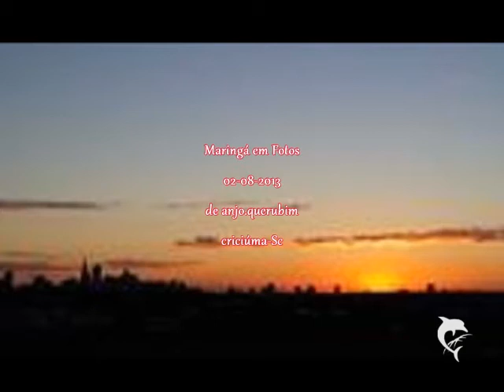Maringá em Fotos 021 - 013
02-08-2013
Video de anjo.querubim
Criciúma-Sc
Music  instrumental - 10:42